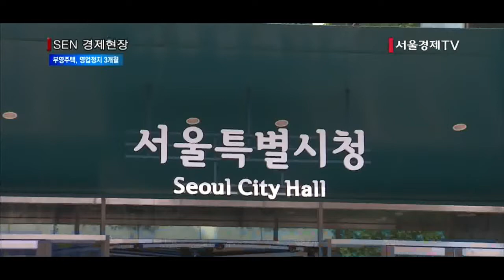[서울경제TV] 분양 폭리에 부실시공까지…부영주택 영업정지 3개월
[앵커]
불법 분양 폭리를 취한 혐의로 이중근 회장이 구속된 부영이 이번엔 부실시공으로 인해 영업정지 3개월의 중징계를 받을 것으로 보입니다. 정부는 상반기 중 부영 사업장을 추가로 점검하는 한편 부실시공 건설사에 대해 선분양을 제한하는 조치를 담은 주택법 개정을 추진하는 등 부실시공 문제를 뿌리 뽑겠다는 방침입니다. 보도에 정창신기자입니다.

[기자]
정부가 부영주택에 대해 영업정지 3개월의 중징계를 관할 지자체인 서울시에 요구했습니다.
국토교통부는 지난해 10월 지자체와 LH, 민간전문가 등으로 이뤄진 특별 점검반을 구성해 부영주택이 시공 중인 12개 현장을 점검한 결과를 오늘(19일) 내놨습니다.
이번 조사에서 총 164건의 지적사항이 나왔고, 이 중 157건이 시정됐습니다. 나머지 7건은 설계 변경 등을 통해 조치할 예정입니다.
이번 점검결과는 지난해 화성 동탄2신도시(A23블록)에서 8만건 가량의 하자 민원이 제기돼 공분을 산 현장은 제외됐습니다.
국토부 관계자는 “이미 경기도에서 점검을 벌인 현장은 경기도에게 맡겨두고 이번엔 그 외 지역의 현장을 특별점검했다”고 설명했습니다.
경기도는 작년 동탄2신도시 현장을 특별점검하고 하자 내역에 대한 추적·관리로 입주자 불만을 해소하는 등의 조치를 취했습니다.

정부의 이번 영업정지 처분은 서울시에서 확정하면 곧바로 시행됩니다.
건설산업기본법에 따르면 국토교통부장관은 공사 하자 등의 이유로 건설사에 영업정지를 명할 수 있습니다. 다만 장관은 시·도지사 등에게 권한을 위임할 수 있습니다.
이에 따라 정부는 부영주택의 등록소재지인 서울시에 영업정지 3개월을 요구했습니다.
서울시는 부영주택의 이의신청이 있을 경우 내부 검토를 거쳐 영업정지 3개월을 확정하게 됩니다. 이에 대해 부영 관계자는 “이의 신청 등을 포함해 현재 관련 부서에서 논의 중이다”면서 말을 아꼈습니다.
영업정지를 받으면 기존 인허가를 받은 현장에선 공사를 할 수 있지만 해당 기간 신규 사업은 할 수 없게 됩니다.

부영은 이중근 회장이 검찰에 구속된데다 이번 영업정지까지 겹쳐 주택사업에 타격을 받을 것으로 관측됩니다.
이 회장은 임대주택 분양가를 부풀려 1조원 가량의 부당이익을 챙겨 임대주택법을 위반한 혐의 등으로 지난 7일 구속됐습니다.

한편 정부는 더불어민주당 이원욱 의원이 지난해 9월 대표 발의한 주택법 일부 개정안 통과에 적극 협력할 방침입니다.
이 개정안엔 “하자발생 빈도 등 기준에 미달하는 사업주체에 대해 준공검사 이전의 입주자모집 제한에 관한 사항을 포함한다”고 명시됐습니다. 부실시공 건설사는 선분양할 수 없게 한단 뜻으로 이 개정안은 현재 국회 법사위에 계류 중입니다.